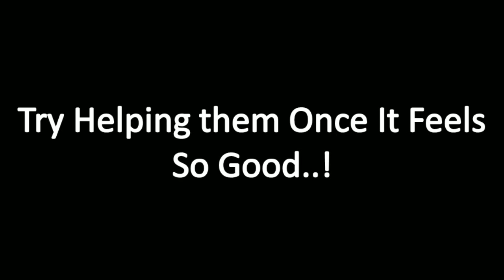A Life Of A Beggar - Short Film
Inspires to help people who are in need it feels good...!